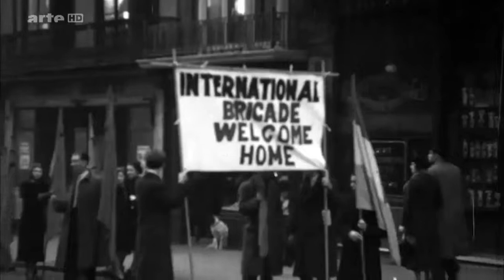La tragedie des brigades internationales